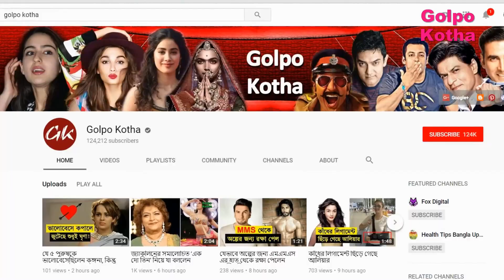স্বামী অভিষেক বচ্চনের রোজগার নিয়ে যে কারণে বিস্ফোরক ঐশ্বরিয়া!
অভিনয় করেন না গত ৩ বছর ধরে। বেকার বসে রয়েছেন। তা সত্ত্বেও কীভাবে এত বিলাসবহুলভাবে ছুটি কাটাতে যান সব সময়? সম্প্রতি এমনই প্রশ্নের মুখোমুখি হতে হয় অভিষেক বচ্চনকে?